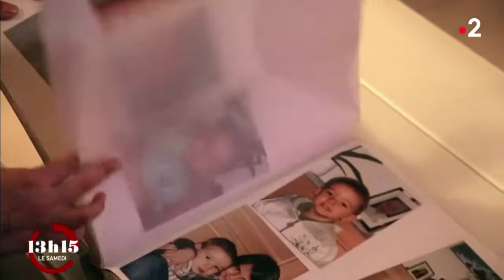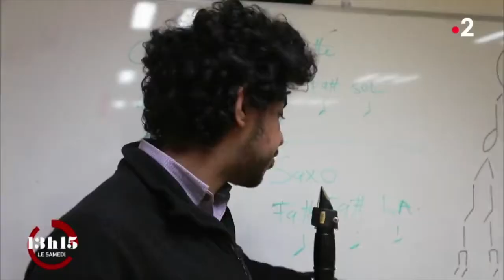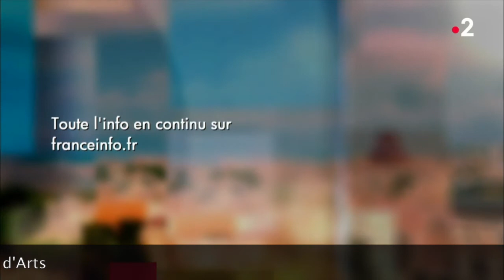FRANCE 2 Reportage sur TUTTI Passeurs d'Arts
Laurent Delahousse présente le reportage de Léa Barracco qui a suivi pendant deux mois les débuts de l'orchestre Passeurs d'Arts de Bondy (93)... Quelques images de Garges lès Gonesse(95), pour aller jusqu'aux Champs Elysées et sur la scène prestigieuse du CRR de Paris, où les rejoignent d'autres Passeurs d'Arts de Bretagne ou de Méditerranée.
Diego de Bondy, Seneibou de Garges et tous leurs camarades vivent une aventure extraordinaire